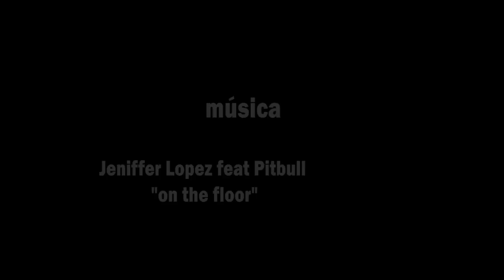Halisson Melgaço 2012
Veja o profile do Campeão Ilheense Mirim 2011, o ilheense Halisson Melgaço.